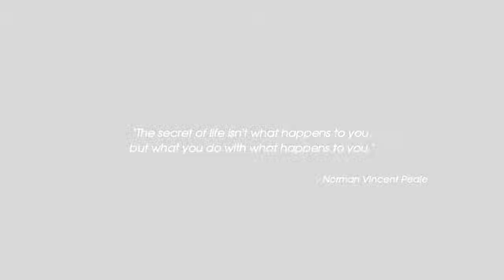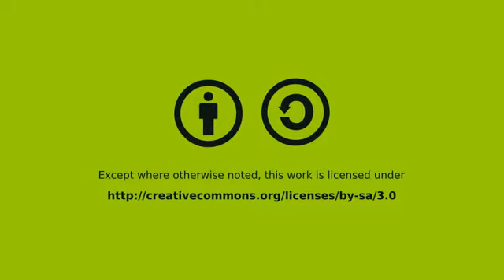Sunshine Android a short 3d animated cartoon film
made by Reynante Martinez from Philippines
Length: 2 minutes, 39 seconds
Made with: Blender, GIMP, and Audacity
Rendered with: Blender Internal

Happy viewing!